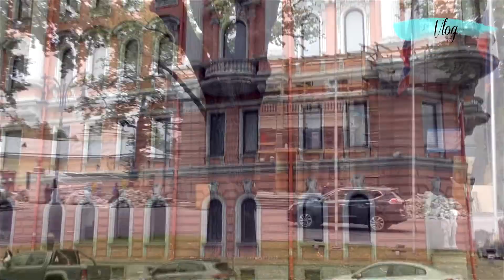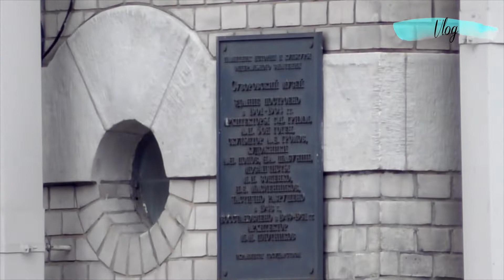VLOG #97 Шлиссельбург - Крепость Орешек | Питер / Влог СПб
Я наконец  то посетил крепость Орешек. Скоро будут и видео из Шлиссельбургской крепости Орешек, ну а пока вот влог.